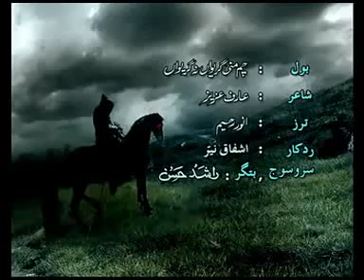Khalil Sohrabi Cham Mani Griwanan